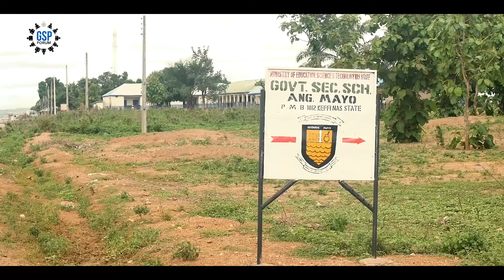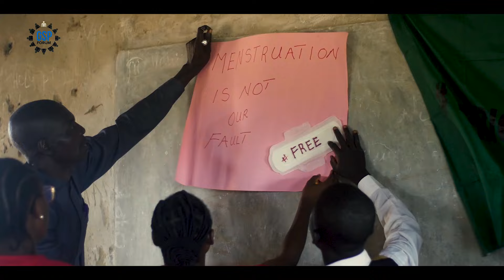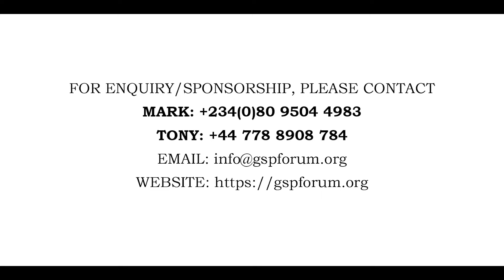GSP Forum - Pad a Girl Initiative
Through the funding support of Beacon of Hope Initiative, and in alignment with the UN SDG goals to tackle reproductive health challenges in adolescents, GSP Forum organized & executed the Pad a Girl Initiative programme.

In our commitment as a vehicle for driving social change in our communities, GSP Forum held its pilot Pad a Girl Initiative programme at G.S.S. Angwan Mayo, Kokona L.G.A of Nasarawa state, Nigeria. The program focused on menstrual health sensitization talks which included – Puberty, Menstruation, Menstrual hygiene management, education and demonstration of the proper use of both reuseable and disposable sanitary pads, how to keep the reuseable pads clean, etc.

Additionally, 138 menstrual hygiene packs were distributed to the female students during the programme.